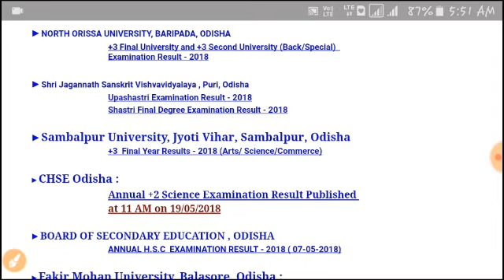ଓଡ଼ିଶା ମେଟ୍ରିକ ରେଜଲ୍ଟ ୨୦୧୯ !! ଆଜି ବାହାରିବ କି ? 10th Result Declare Date 2019 !!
10th Results Declare Date 2019 !! Metric Result !!10th Result 2019 Odisha Date !!

Hiiii

Friends.

My Name Is :- Gajendra Singh
WEL COME TO OUR YOUTUBE CHANNEL
   ' ODIA SIMPLE TECH'✔✔✔